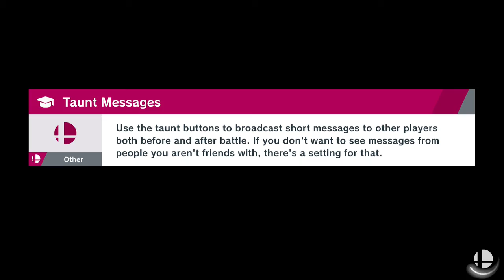Super Smash Bros. Ultimate Elite! J-AERIAL (Incineroar) VS Pichu